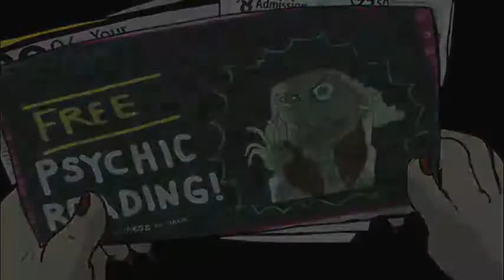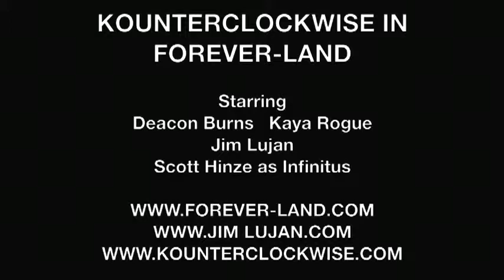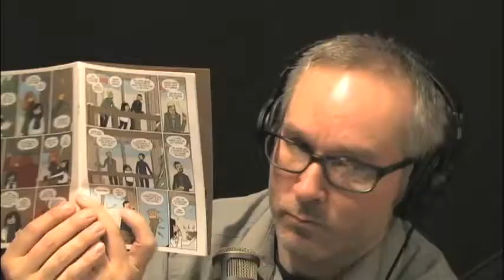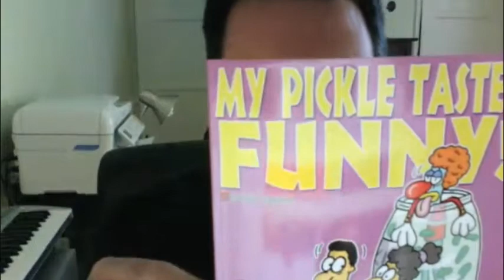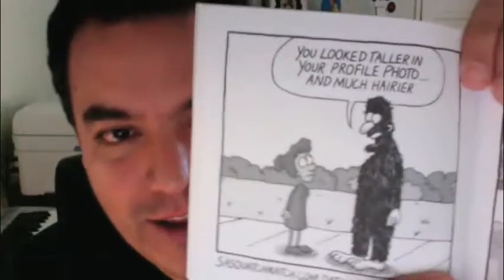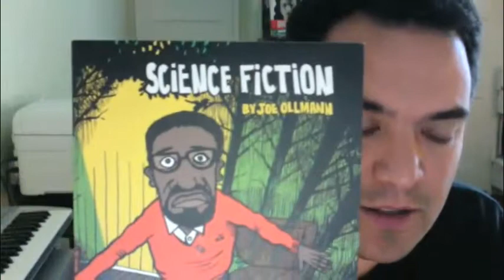CAG! 96 - The Positive Pro is Pro-Positive, with Jim Lujan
Talking about independent animation, working with what you got, and keeping on during CAG 96!

In CAG 92 I talked with Ben Hatke about the importance of giving our heroes a reason to quit. Why? Because it's so, so satisfying to see them not quit when all evidence suggests that quitting is the sensible solution. Why is that satisfying? Because creative people encounter this on a regular basis. You sacrifice time, money, and relationships in order to pursue your craft, and you're not even sure if it's any good at first. Often when you're starting out you don't have the resources or the skill to create work at the quality level you hope to. So how do you overcome these reasons to quit?

I'm glad to be joined by Jim Lujan the creator of many, many animated films, and the writer/animator of the new animated feature Kounterclockwise in Forever-Land Jim is very nearly the living embodiment of the hero who looks those "reasons to quit" in the eye and answers it by pushing on and making wonderful things. Together we'll discuss how he worked with what he had to leverage a career for himself as an award-winning independent animator.